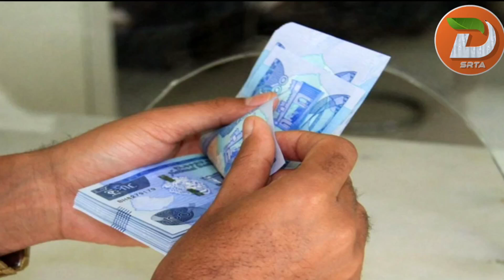የመስመር ብድር ተሞክሮ በሀዋሳ!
ዳሸን ባንክ ባዘጋጀው የመስመር ብድር ተጠቃሚ የሆኑ የሀዋሳ ሴቶች እና ወጣቶች ተሞክሮ በደቡብ ቲቪ የቀረበውን ዜና በአጭሩ ይህን ይመስል ነበር።